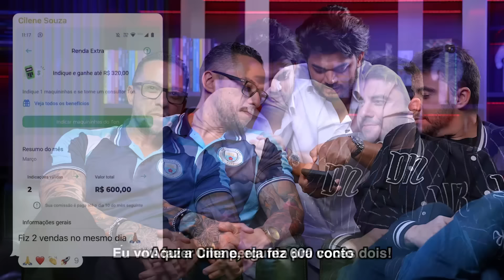DESASTRE A CAMINHO! KRAVEN O CAÇADOR VAI FLOPAR